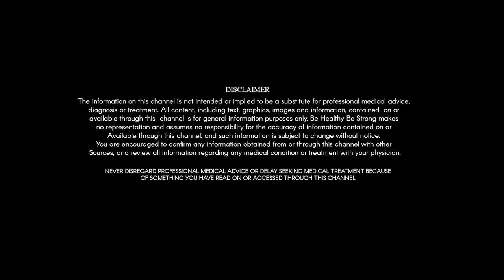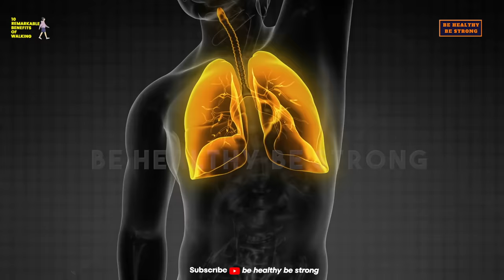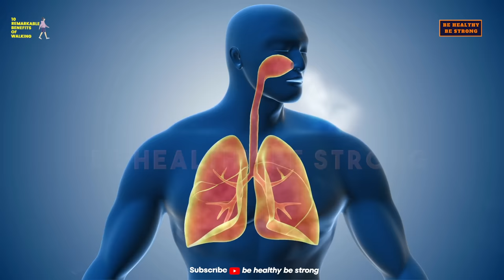Benefits of Walking | बीमारियों से बचना है तो पैदल चलिए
Discover the incredible benefits of walking in this informative video! Join us as we explore the top 10 advantages of incorporating walking into your daily routine. From improved cardiovascular health to enhanced mental well-being, walking offers a wide range of advantages that can positively impact your life. Don't miss out on this valuable information – watch now and start reaping the rewards of walking

brisk walking,
Walking benefits.,Health benefits of walking,Walking advantages,Benefits of daily walks,
Walking for cardiovascular health,Mental well-being and walking,Walking for weight loss
Walking for fitness,Walking for stress reduction,Walking tips and benefits,
10 Walking Benefits That Will Transform Your Health and Well-Being,
Unlock the Power of Walking: 10 Incredible Benefits Revealed,
The Ultimate Guide to Walking Benefits: Improve Your Life Today,
Walking Benefits Unveiled: 10 Reasons to Start Walking Now,
Discover the Hidden Secrets of Walking: 10 Life-Changing Benefits,
Walking: The Path to a Healthier You - 10 Benefits You Need to Know,
From Heart Health to Stress Reduction: 10 Amazing Benefits of Walking",
Maximize Your Potential with Walking: 10 Benefits You Can't Ignore,
Walking Your Way to Wellness: 10 Benefits You Shouldn't Miss,
Transform Your Body and Mind: 10 Life-Enhancing Walking Benefits